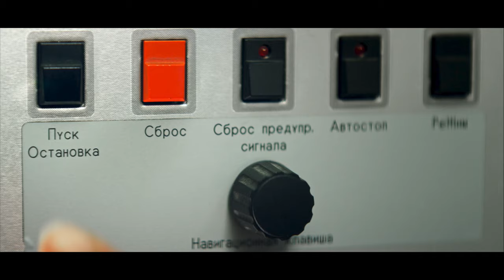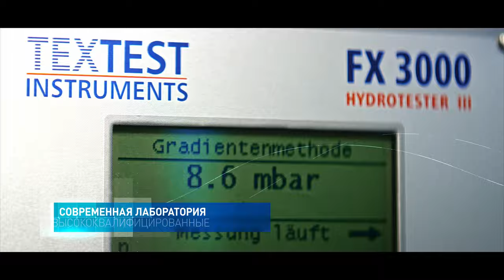NETKANIKA Final RUS 4k